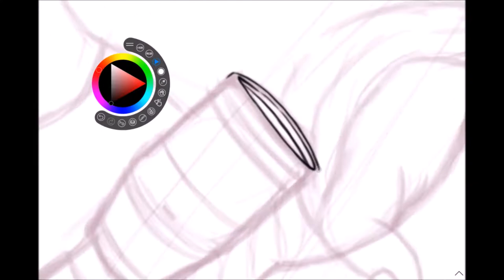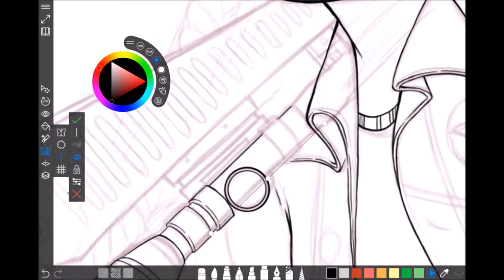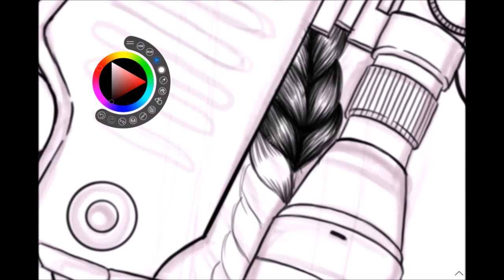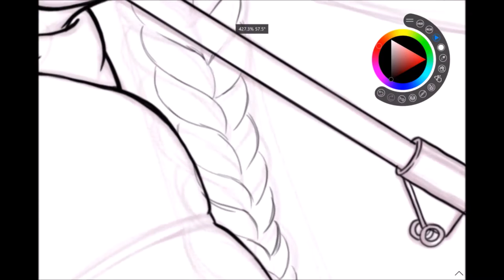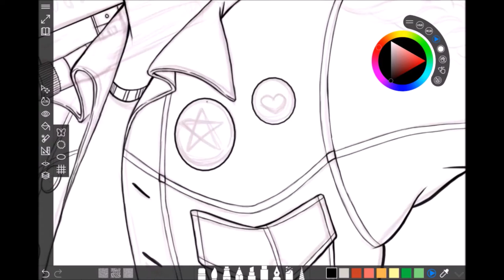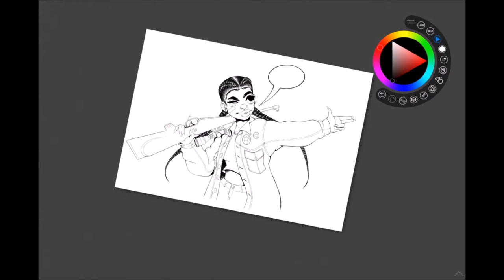Rifle Girl Line Art Speed Drawing Sample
I recently fixed my OBS Studio on my Surface and its also been a while since I've uploaded. So, here's the video I recorded through my fixed OBS.

Tools Used:
- Sketchable

- Future Funk Vaporwave House DJ Mix feat. Desired x Macross 82-99 by InfiniteFluxury